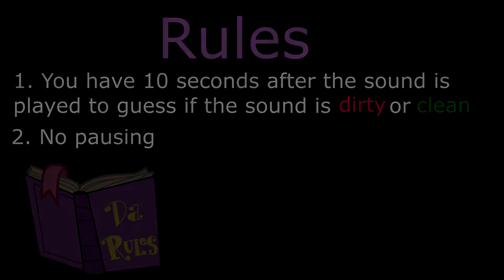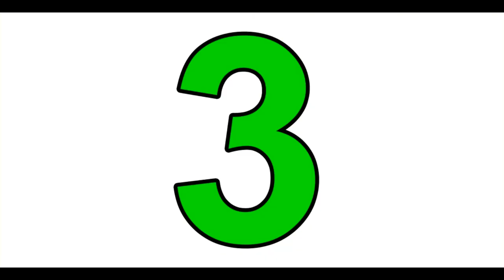Guess That Sound - Dirty or Clean (PART 3)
A year later . . . I finally bring part tres :)
How many did you guess right 🤔